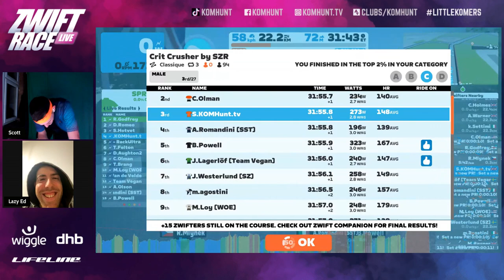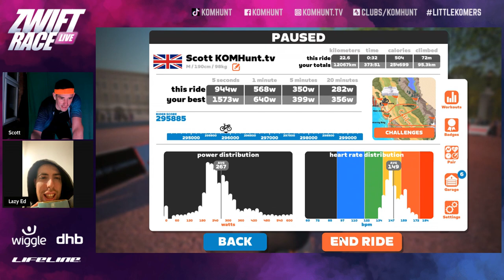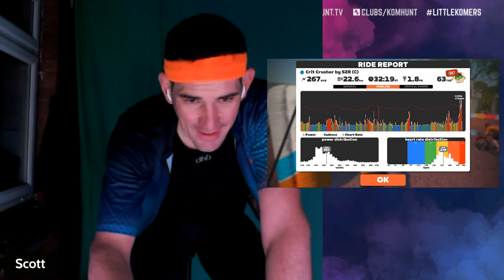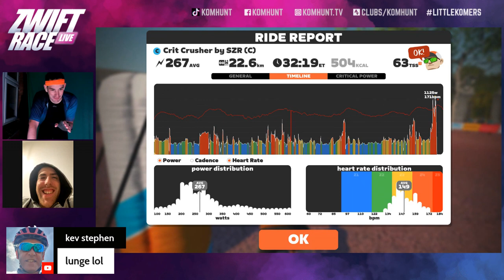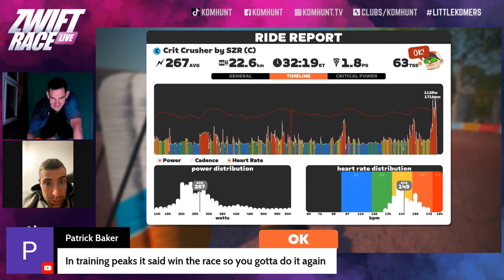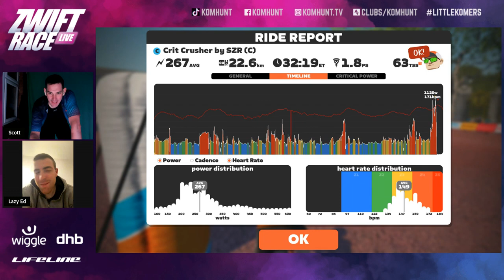Can Ed Laverack Help Me Win a ZWIFT RACE?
Can Zwifter Ed Laverack help me win a Zwift Race? Find out if a Zwifter who rode in the UCI Esports Zwift World Championships can help me win a Zwift Race when he joins the Zwift Livestream. This was the 6th race of the day but don't tell my coach @edlaverack

Zwift Racing Crit Crusher by SZR (C) on Classique in London - 3 laps - 22km

0:00 6th Zwift Race of the Day!
0:39 Zwift Race Start
2:05 It's ED LAVERACK
6:08 Ed Laverack's ZWIFT Powerup Tips
6:19 Festive 500 over 400w?
8:13 Ed Laverack Hill Climbing Specialist
12:25 Ed Laverack Alpe du Zwift at 100kg?
17:20 Ed Laverack UCI Esports World Championships but...
24:20 Ed Laverack WEIGHT DOPING?
28:16 Ed Laverack's favourite sports documentary
29:48 More Zwift Tips
30:47 Ed Laverack's Favourite Zwift Camera Angle
32:07 Up Up Up
34:19 Zwift Graph